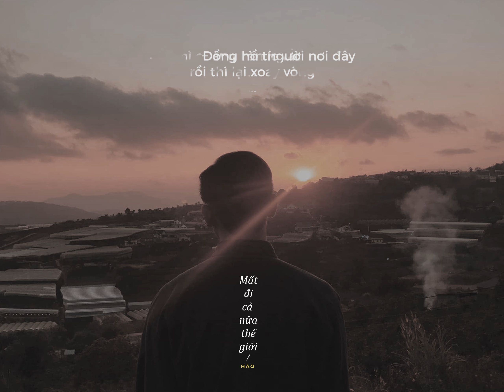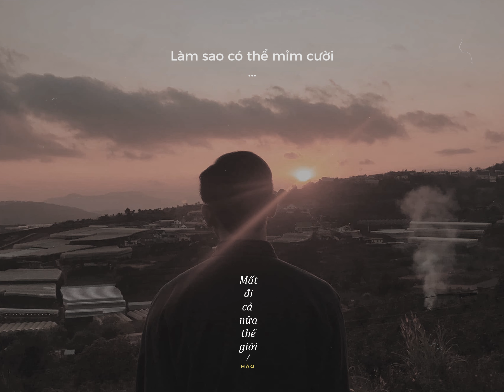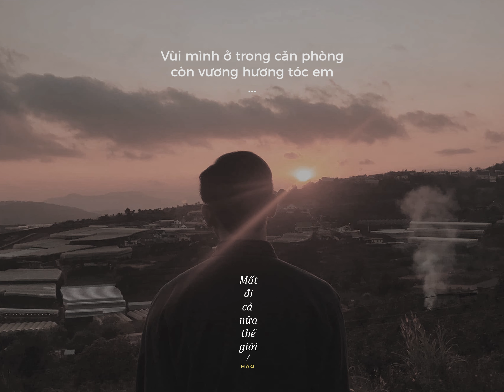Mất Đi Cả Nửa Thế Giới - Hào「Official Lyrics Video」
COMPOSER : Le Quoc Hao
MUSIC PRODUCER/ MIXER : Le Quoc Hao
Images: Ci Ca

(Không tự ý re-up khi chưa đc sự đồng ý bản quyền - Mong các bạn tôn trọng nếu không sẽ bị report)

🎧 Lyrics:
Giờ thì chẳng còn người nơi đây
Đồng hồ tíc tắc rồi thì lại xoay vòng
Hai ta cùng sống trong một không gian
Nhưng chúa trời lại không cho muốn ban cho ta thời gian bên nhau

Trời giông sẽ mưa thôi
Và rồi em cũng xa tôi
Níu giữ yêu thương
Như cầm dao đâm chính mình
Chính bản thân tôi
Còn không tha thứ bản thân tôi
Thì cớ sao tôi lại dám mong em

"Hãy sống thật tốt ~ đi anh à"
Lời nói sau cuối như vậy mà
Giọt nắng vừa rớt bên hiên nhà
Màn đêm ôm lấy cõi lòng tôi

Vì đã mất đi cả nửa thế giới này
Vì đã mất đi dần chiếc ôm khi còn bên nhau
Làm sao có thể mỉm cười
Như là lời anh từng hứa

Chỉ còn biết ôm một vết thương hằng sau mãi trong tim
Vùi mình ở trong căn phòng còn vương hương tóc em